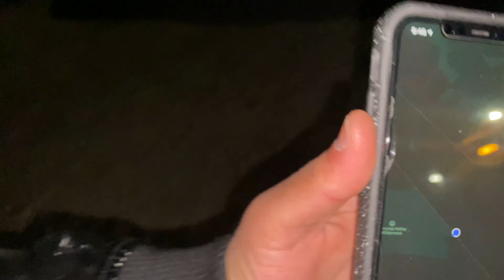FAMOUS JUAN AND ME CRASHED A QUINCE!!